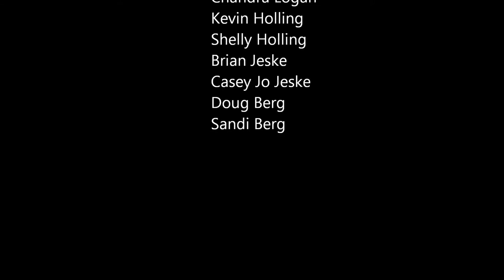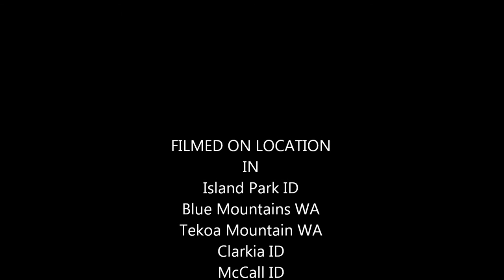SNOWMOBILE MOVIE TRAILER."why we ride"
Snowmobile trailer of an upcoming movie of a group of snowmobiler's in the pacific northwest.